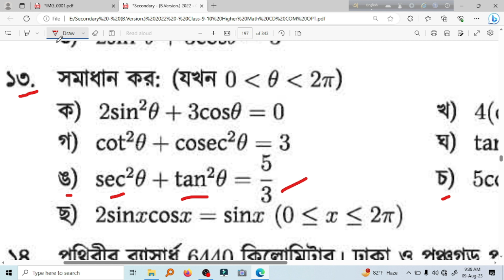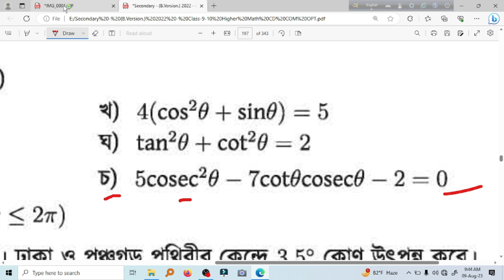নবম-দশম উচ্চতর গণিত | Chapter 8.3(১৩-ঙ,চ) | Trigonometry | 10 minute class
নবম-দশম উচ্চতর গনিত। Chapter-8.3(১৩-ঙ,চ)
বাংলাদেশে নবম-দশম শ্রেণীর উচ্চ গণিত"

বাংলাদেশের পাঠ্যপুস্তক প্রণালীতে নবম-দশম শ্রেণীর উচ্চ গণিত অধ্যয়নকে একটি মহান অভিজ্ঞতা স্তর বলা যায়। এই স্তরে ছাত্রছাত্রীদের গণিত জ্ঞান এবং ক্ষমতা পরিবর্ধন করার উদ্দেশ্যে উন্নত ও চ্যালেঞ্জিং নিউমেরিকাল কৌশল এবং মডেলিং কাজ শিখানো হয়।

এই উচ্চ গণিত কোর্সে সংখ্যা থেকে শূন্য তত্ত্ব, বীজগণিত, বর্গমূল এবং কাব্য মৌলিক সমস্যা সম্পর্কে প্রাথমিক জ্ঞান দেওয়া হয়। ছাত্র-ছাত্রীদের ক্রিয়াশীলতা ও মতিবদ্ধতা বাড়াতে প্রোজেক্ট কাজের মাধ্যমে বিভিন্ন গণিতিক প্রস্তাবনার সাথে তাদের সৃজনশীলতা এবং মডেলিং স্কিলস অনুসরণ করা হয়।

এই শ্রেণীগুলি অত্যন্ত গুরুত্বপূর্ণ হতে পারে যেমন এটি ছাত্রছাত্রীদের গণিত প্রয়োগ ক্ষমতা তৈরি করে, যা তাদের অধীনে থাকা আসন্ন বা সমস্যাগত পরিস্থিতিতে সমস্যা সমাধানে সাহায্য করে। এছাড়া, এই উচ্চ গণিত অধ্যয়ন ছাত্রছাত্রীদের বিজ্ঞান, প্রযুক্তি এবং প্রযুক্তি বিষয়ে আগ্রহ এবং ন্যূনতম প্রয়োজনীয় গণিত প্রয়োগে প্রেরণা দেয়।

এই উচ্চ গণিত পাঠ্যক্রম বাংলাদেশের শিক্ষা প্রণালীর একটি মৌলিক অংশ যা ছাত্রছাত্রীদেরকে সশক্ত গণিত প্রতিষ্ঠান করার সাথে তাদের ভবিষ্যতের শিক্ষানীতি ও ক্যারিয়ার উন্নতি সাধন করার সুযোগ প্রদান করে।

credit
OBS Studio
Audacity
FilmoraX